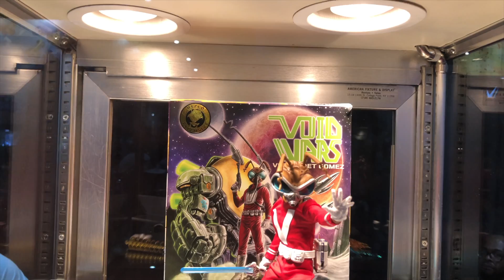Void Cadet Gomez at at the Mezco Exhibit at Comic Con 2023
Void Cadet Gomez at Comic Con 2023
One:12 Collective Action Figures Mezco Toyz Gomez, Punisher, Gambit, Joker, Incredible Hulk, Magneto,Batman, Pennywise, Moon Knight, John Wick, Cyclops, Space Ghost and many others.  Mezco Toyz tour throughout the years at Comic Con and other places 2015- playlist
Anime, Manga, Gundam, Transformers, Power Rangers, Super Nintendo, Game Boy